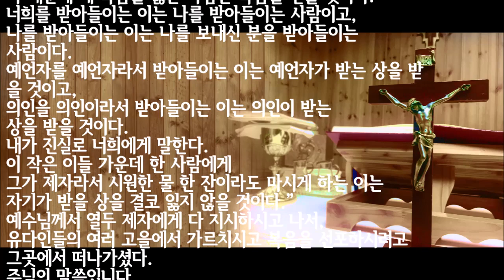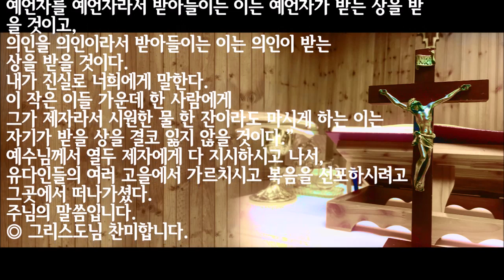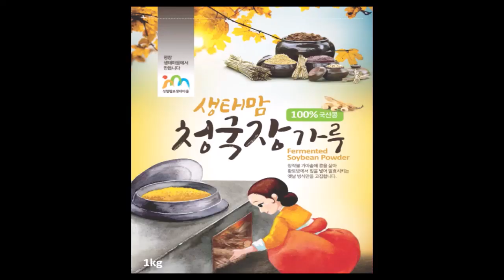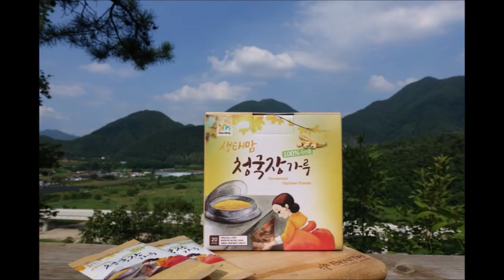190715 부관장 이원국신부 매일미사 강론: 보나벤투라!(기쁜 소식) Bona Ventura!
성 보나벤투라 주교 학자 기념일

유튜브를 통한 수익금은 잠비아와 북한 나무 심는 곳에 사용하도록 하겠습니다.